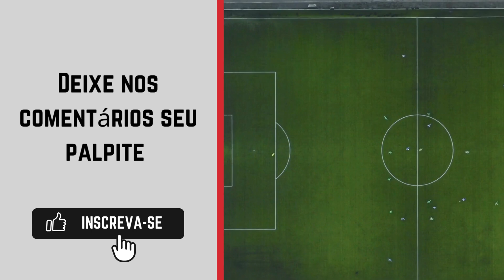Al-Wehda x Al-Riyadh onde ASSISTIR AO VIVO 🔴| Campeonato Saudita